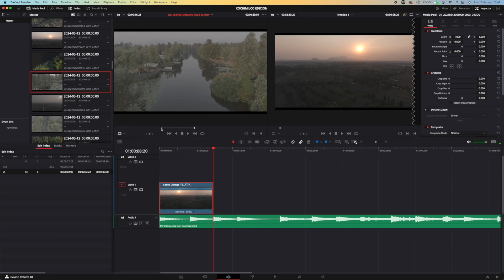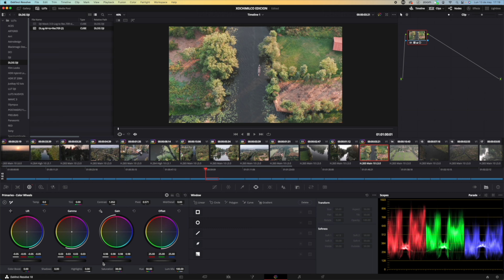Como hice mi video más viral utilizando puras tomas de Dron